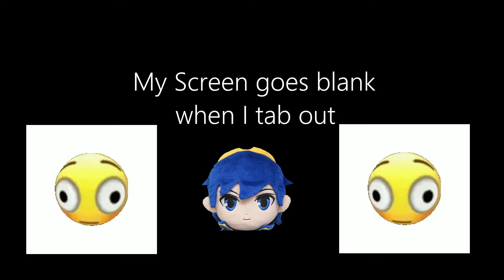GachiBass type fc +hr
LETS goooo i like this one farming on the gachi